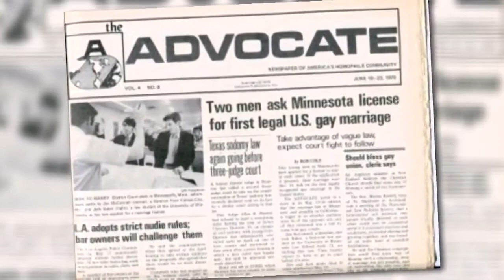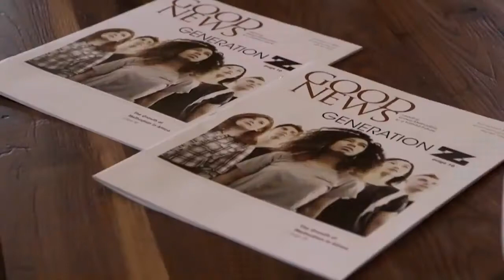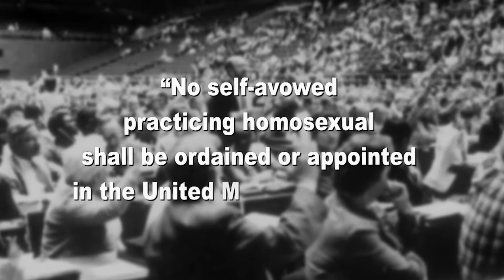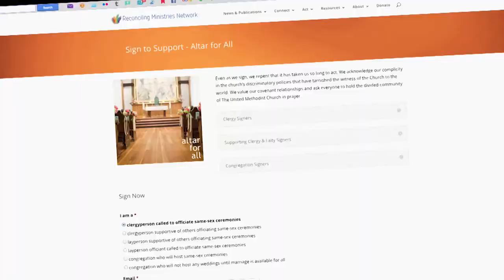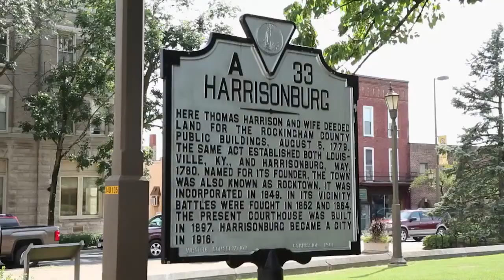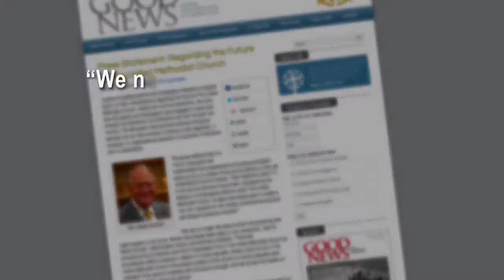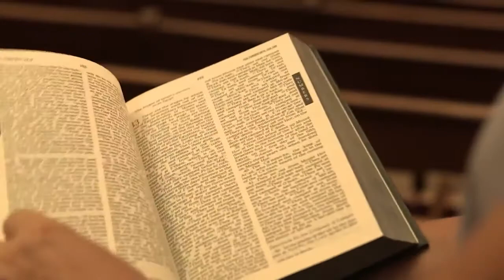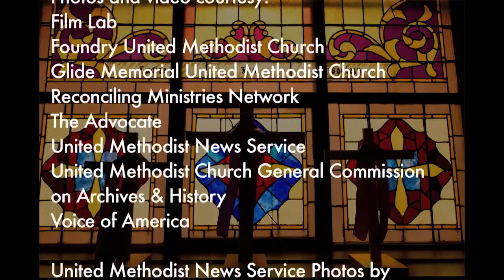Dividing The United Methodist Church (Life of LGBT)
Welcome to my chanel ^_^ Thank you a lot of :)
LGBT, or GLBT, is an initialism that stands for lesbian, gay, bisexual, and transgender. In use since the 1990s, the term is an adaptation of the initialism LGB, which was used to replace the term gay in reference to the LGBT community beginning in the mid-to-late 1980s. Activists believed that the term gay community did not accurately represent all those to whom it referred...!